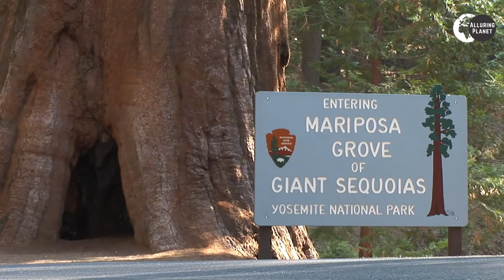Uncovering Yosemite: America's Iconic National Park | Documentary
Embark on a breathtaking journey through the heart of one of America's most beloved treasures with "Uncovering Yosemite: America's Iconic National Park." In this captivating documentary, we delve deep into the majestic beauty and rich history of Yosemite National Park.

From towering granite cliffs to cascading waterfalls and lush meadows, Yosemite's natural wonders have inspired awe and wonder for generations. Join us as we explore its iconic landmarks, including the legendary Half Dome, the mesmerizing Yosemite Falls, and the serene beauty of Mariposa Grove's ancient sequoias.

Through stunning cinematography and insightful narration, "Uncovering Yosemite" offers viewers a profound appreciation for the park's ecological diversity and the importance of conservation efforts in preserving this pristine wilderness for future generations.

Whether you're a nature enthusiast, adventure seeker, or simply seeking inspiration, this documentary promises to take you on an unforgettable journey through the breathtaking landscapes and untamed wilderness of Yosemite National Park.